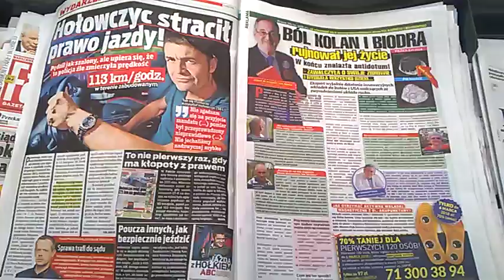DAMY RADĘ,GDY MAZUR ZA DORADZANIE NA STRONĘ PEPICZKÓW PRZEPĘDZIMY I PO LICHWIE!!!